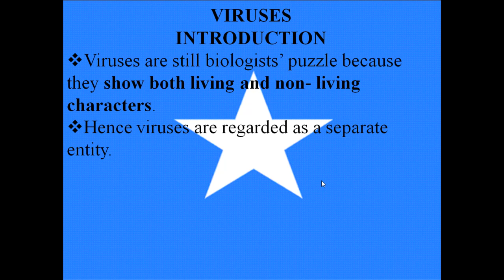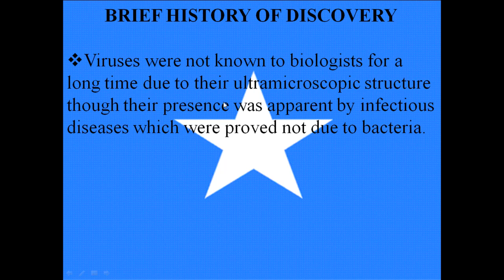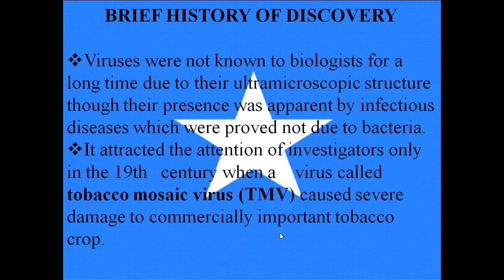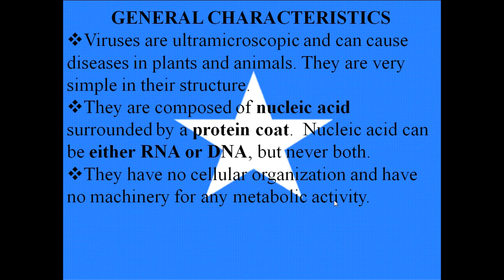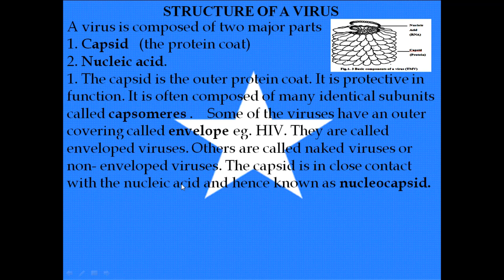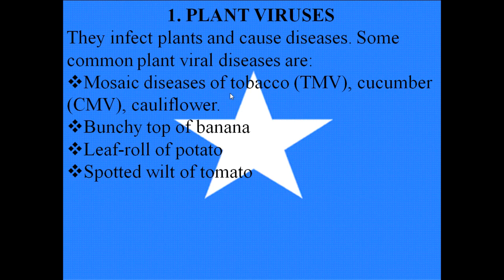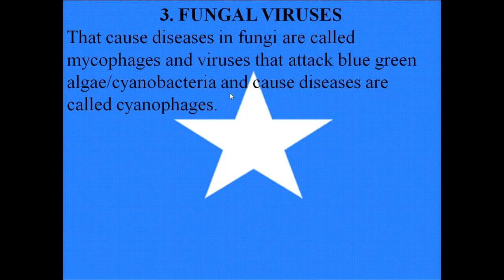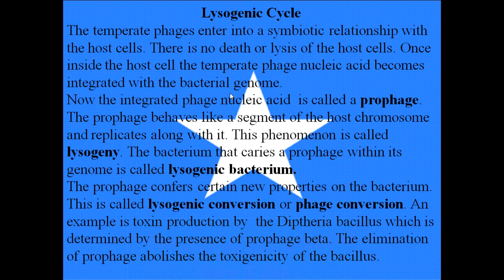biology grade 10 virus somali by bare myariisow